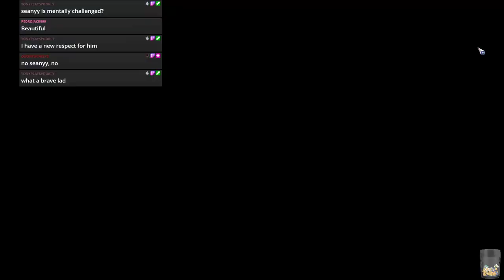Blood Bowl 2 - CCL S38 Ro64 - Singollo (Dwarves) vs. Seanyy (Wood Elves)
CCL Playoffs Cast!